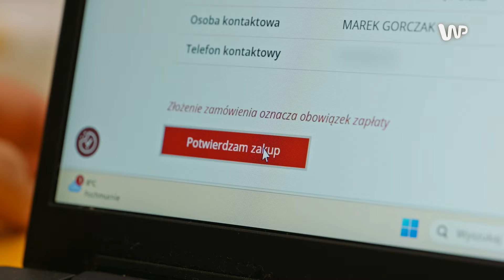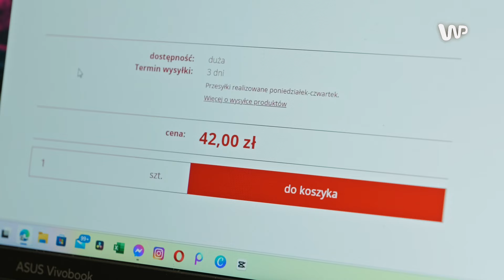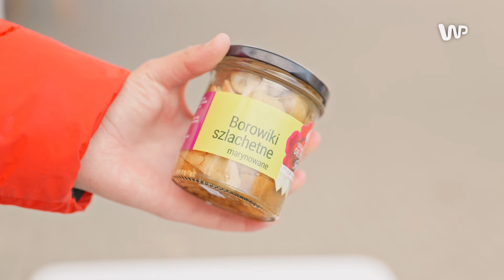Magda Gessler sprzedaje słoiczek grzybów za 42 złote! "Moja babcia robiła lepsze!"